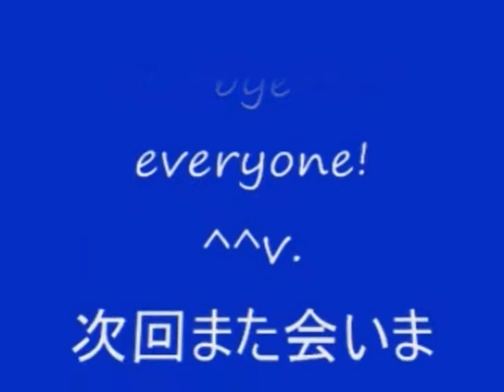No 7 Let's Play Onimusha 3 Demon Siege. 鬼武者 3。 MrCedar31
PS2 鬼武者 3 実況。
PS2 Onimusha 3 Demon Siege.